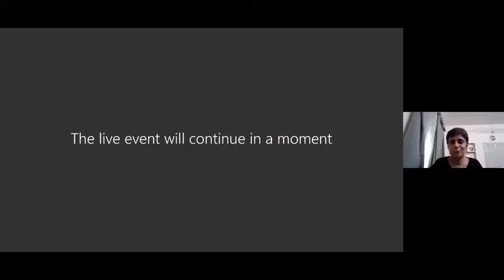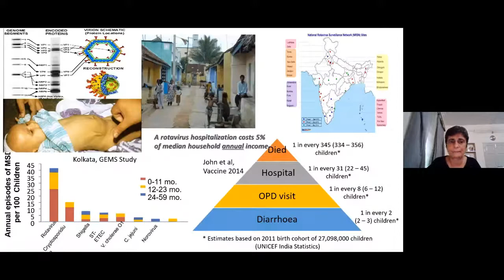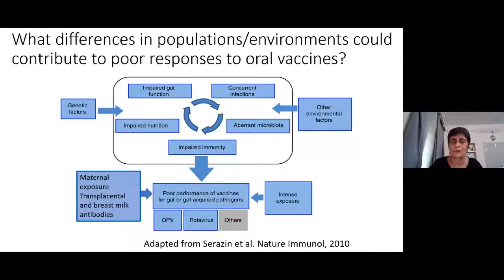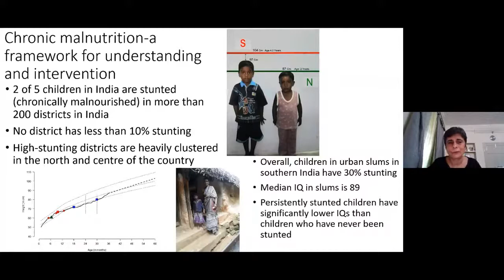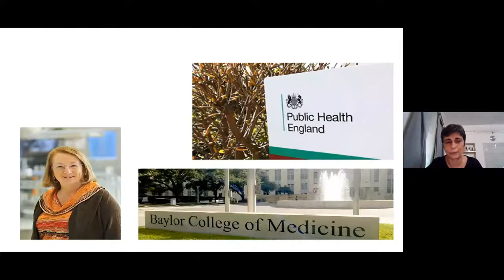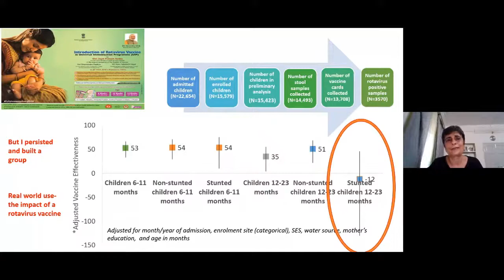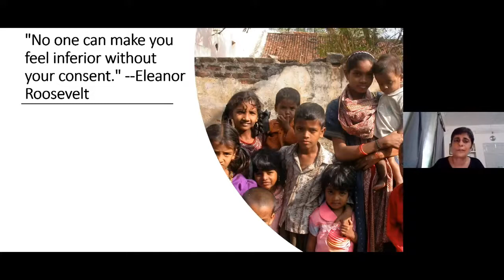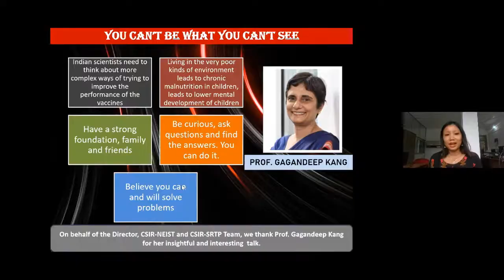You Can't be What You Can't See - Prof Gagandeep Kang I CSIR-SRTP 2020 I 17 August 2020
Description: Prof Gagandeep Kang, Professor, Christian Medical College, Vellore, talked about her educational and professional journey at a special session organised by India Alliance in association with CSIR-NEIST, for the CSIR-Summer Research Training Programme 2020 mentees. She provided a glimpse into the life of a scientist and what it takes to become one, a brief overview of her research, the role science plays in building critical and creative thinking, and shed light on what researchers in India can learn from global practices.